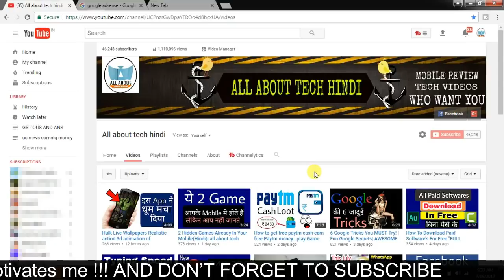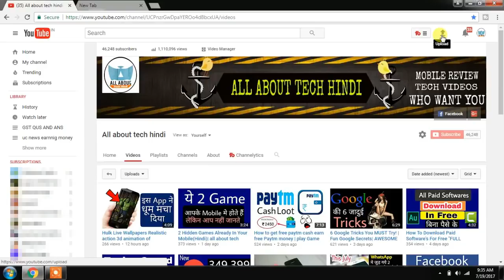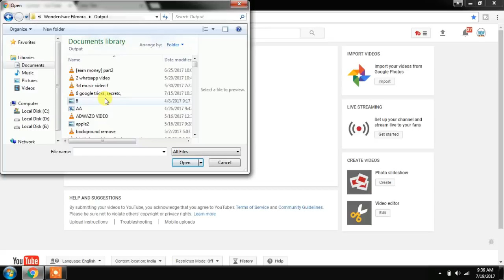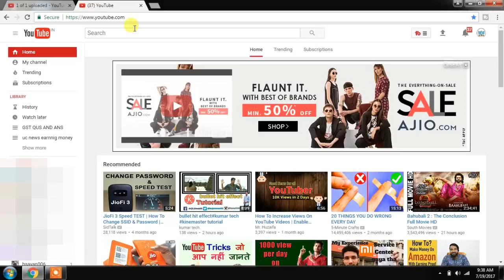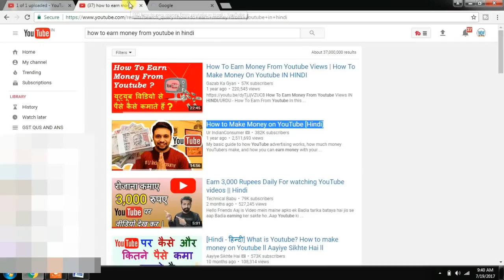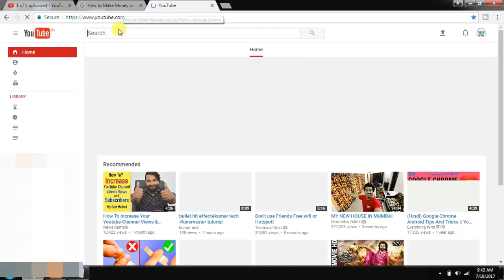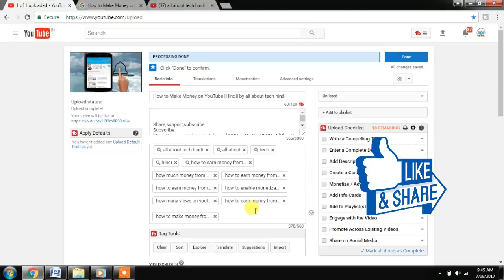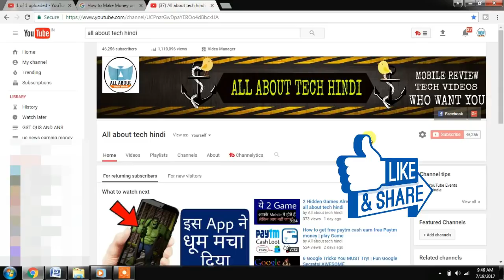How to Get views on YouTube Channel